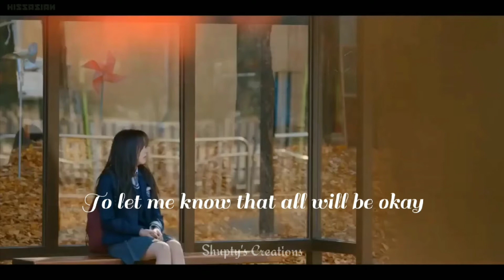WhatsApp Status Love Alarm • Falling Again